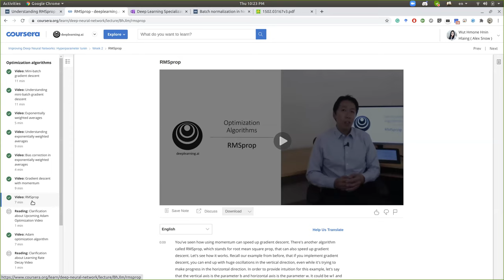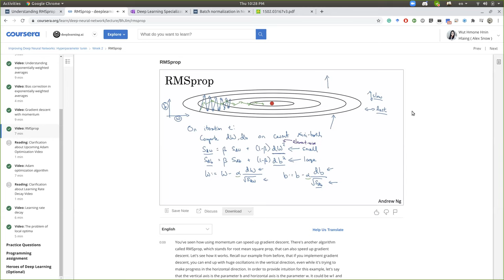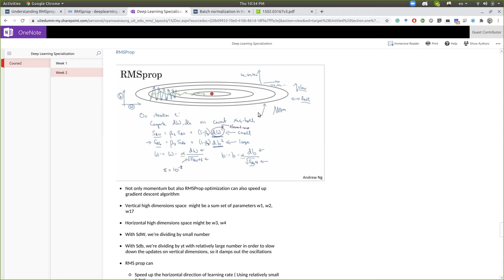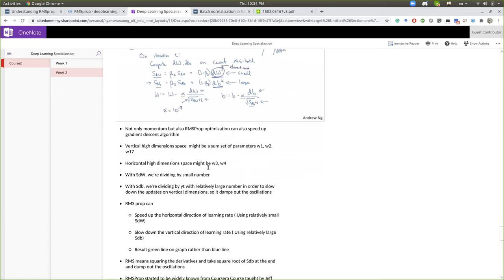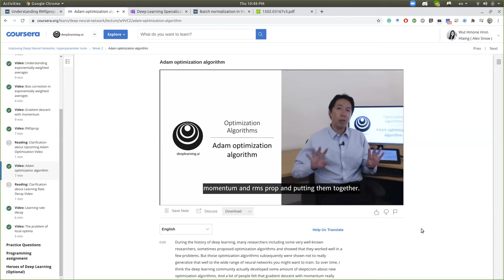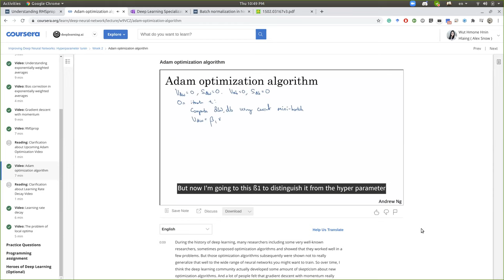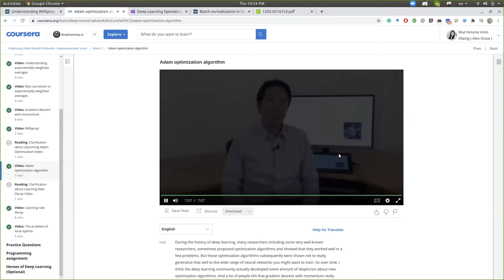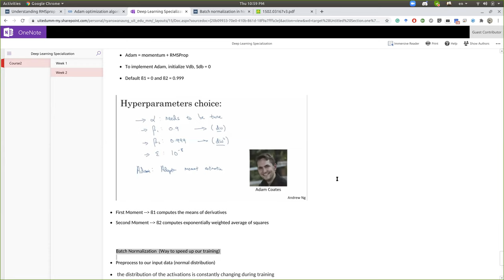RMSprop and Adam optimization algorithm